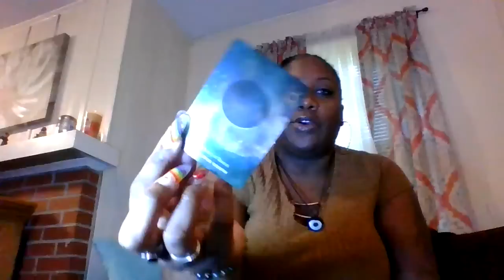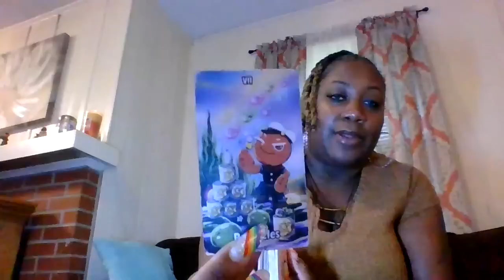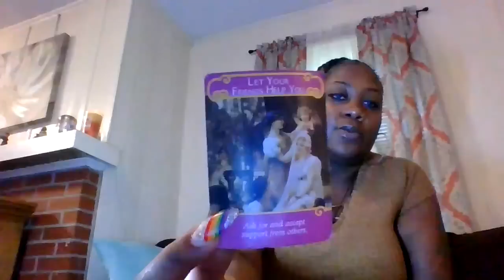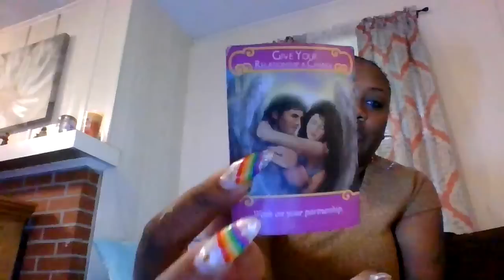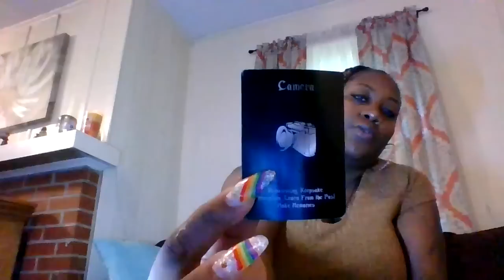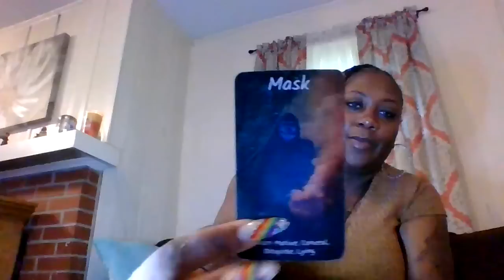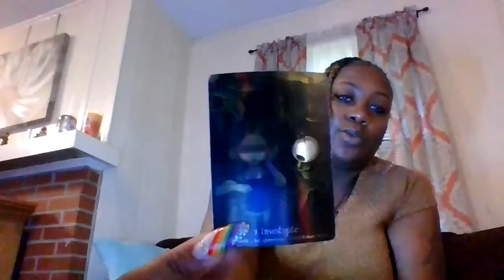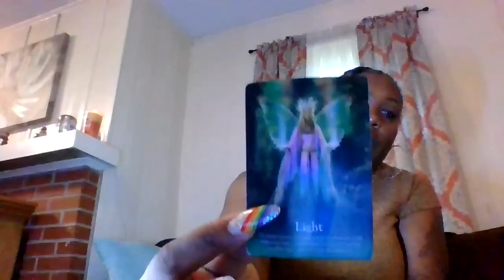ARIES♈️🔥THEY KNOW, SENSE, & FEEL UR PAIN 🥺 THEY ARE IN IT FOR THE LONG HAUL‼️🥰THEY BUILT 4 IT💪🏾